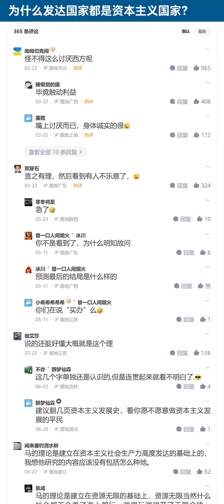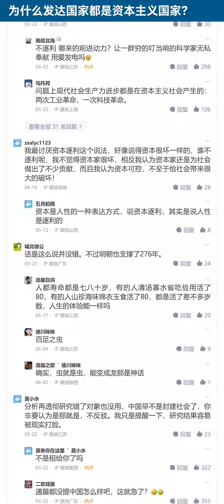封建独裁国家为了维护独裁统治会限制生产力的发展，所以独裁国家不可能成为发达国家